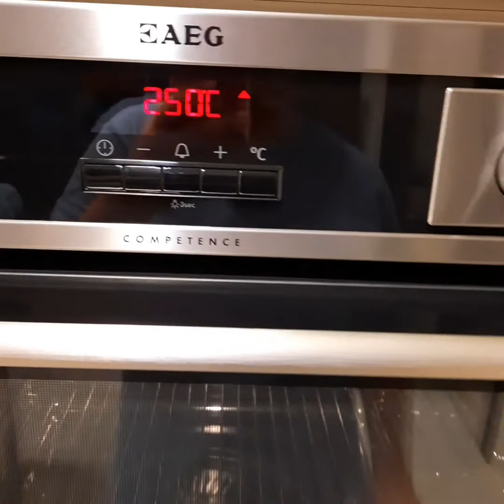puff pastry with hotdog.. 2 ingredients.. pwede din kayo mag add ng cheese slice..